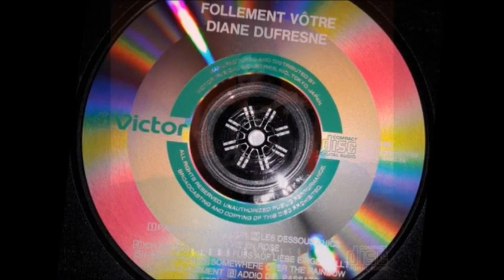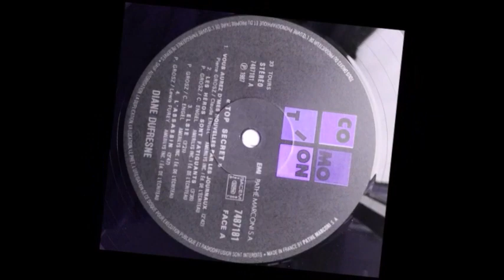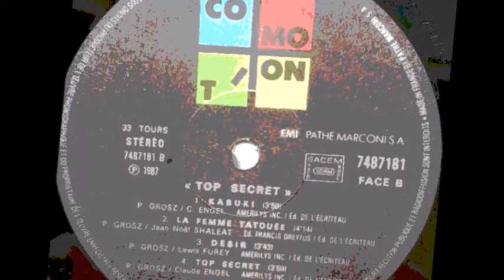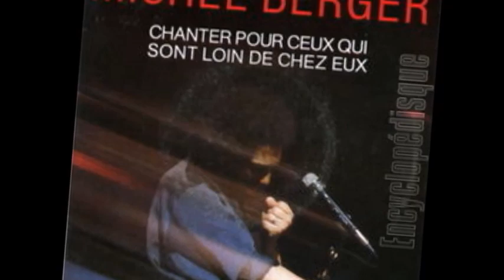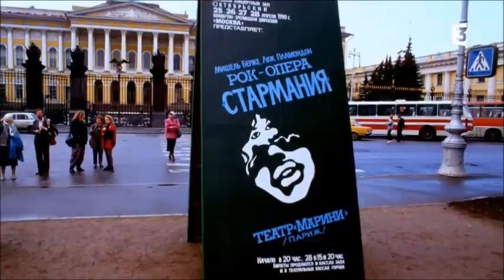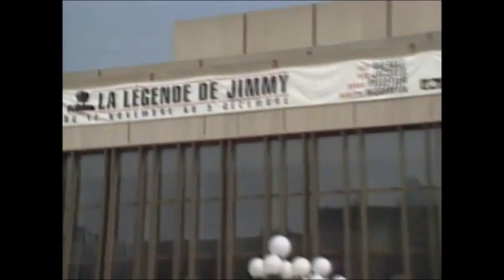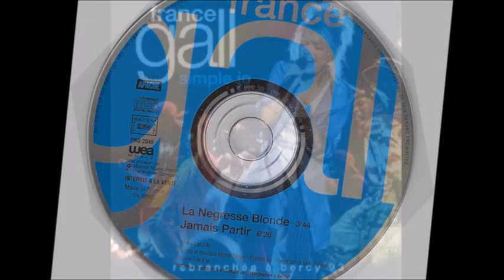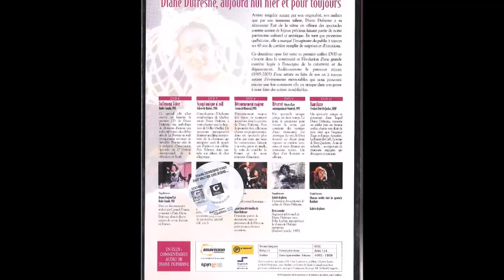Michel Berger le savait, France Gall & Diane Dufresne 2 chanteuses à Voix pas comme les autres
Suite & fin d'un montage en hommage Michel Berger & France Gall & gros clin d'œil à Diane Dufresne avec cette vidéo basée sur ses titres ou reprises et ceux des 2 artistes disparus sur des images, discographie et extraits d'émissions tv.